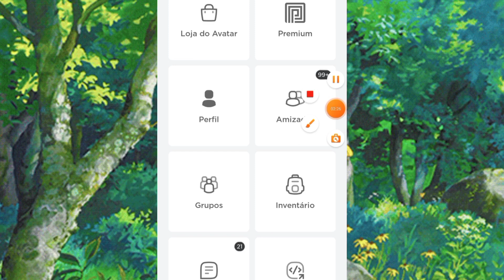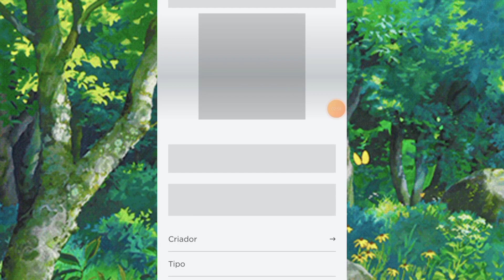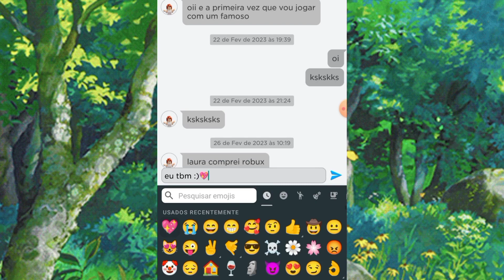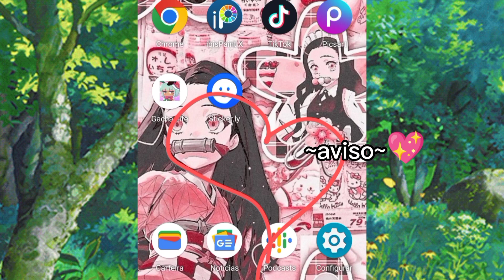gastando robux parte 2~presente de niver 💖